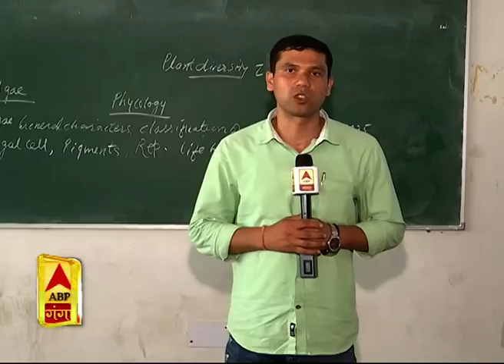Rampur : Jauhar University Students Exclusive Talk with ABP Ganga